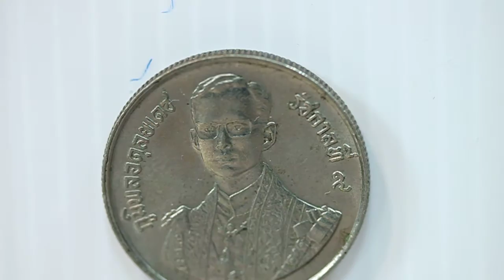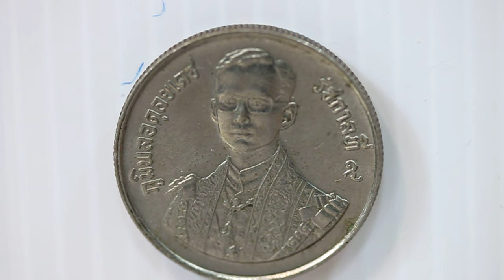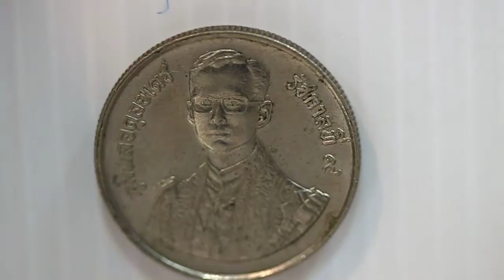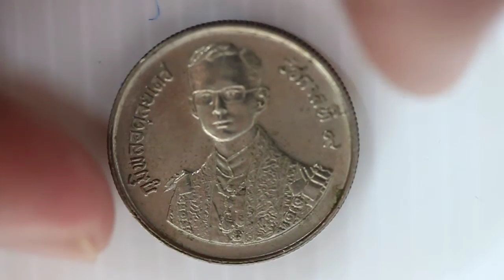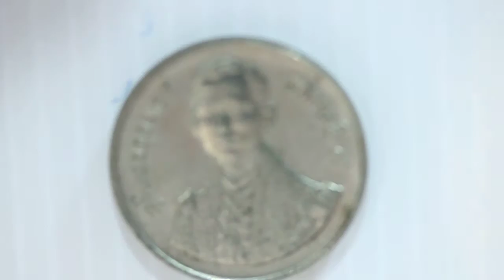คนรักงานอดิเรกการสะสมธนบัตรและเหรียญกษาปณ์ไทย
R&B
งานอดิเรกสะสมธนบัตรไทยและเหรียญกษาปณ์ไทยสร้างขึ้นเพื่อเป็นแหล่งแลกเปลี่ยนความรู้ และแลกเปลี่ยนประสบการณ์เกี่ยวกับการสะสมธนบัตรและเหรียญกษาปณ์ต่างๆ ของไทย
EP. 204 เหรียญกษาปณ์ที่ระลึก 60 พรรษาพระบาทสมเด็จพระเจ้าอยู่หัวภูมิพลอดุลยเดช ชนิดราคา 2 บาท พ.ศ. 3530
ด้านหน้ามีพระบรมฉายาสาทิสลักษณ์พระบาทสมเด็จพระเจ้าอยู่หัวภูมิพลอดุลยเดชเป็นประธาน ริมขอบเหรียญมีคำว่า “ภูมิพลอดุลยเดช รัชกาลที่ ๙”
ด้านหลังมีพระราชลัญจกรรัชกาลที่ ๙ เป็นรูปพระที่นั่งอัฐทิศ อุทุมพร ประกอบไปด้วยวงจักร ตรงกลางวงจักรมีอักขระเป็น “อุ” หรือเลข ๙ ไทย รอบวงจักรมีรัศมีเปล่งออกโดยรอบ เหนือจักรเป็นรูปเศวตรฉัตร ๗ ชั้น ตั้งอยู่บนพระที่นั่งอัฐทิศ แปลความหมายว่า มีพระบรมเดชานุภาพในแผ่นดิน ขนาดเส้นผ่านศูนย์กลาง 22.00 มิลิเมตร ชนิด นิกเกิล จำนวนที่ผลิต 10,000,000 เหรียญ
Commemorative coin In Auspicious Occasion of His Majesty the King Rama IX 60th years old 2 Baht coin 1987
On head side of the coin is a portrait of King Rama 9 and 0n the rim of the coin inscribe “Phumibol Adulayadej Reign 9” On the tail side of the coin is Royal coat of arms of King Rama IX. Diameter 22.00 millimeter, type nickel. Launching in year 1987. Number of mintages 10,000,000 coin.